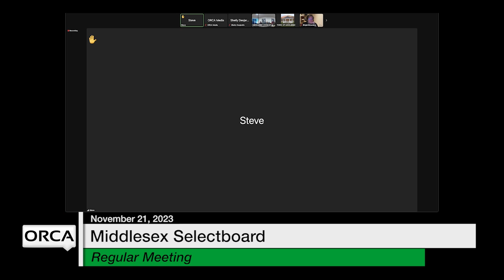Middlesex Selectboard - November 21, 2023 [MSB]